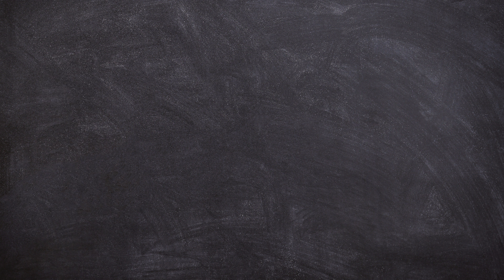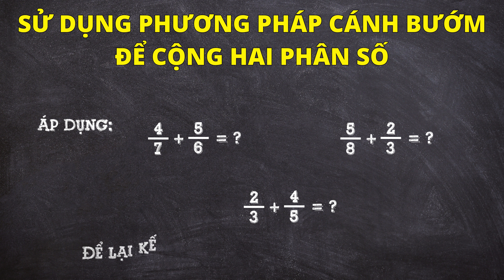SỬ DỤNG PHƯƠNG PHÁP CÁNH BƯỚM ĐỂ CỘNG HAI PHÂN SỐ | Thầy Nguyễn Văn Quyền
Chào mừng bạn đến với Video: SỬ DỤNG PHƯƠNG PHÁP CÁNH BƯỚM ĐỂ CỘNG HAI PHÂN SỐ | Thầy Nguyễn Văn Quyền.

Phép cộng là một trong những phép toán cơ bản với ứng dụng thường xuyên trong cuộc sống. Dù vậy, để có thể hiểu sâu về phép toán này và biểu diễn nó một cách thú vị lại là một điều không dễ dàng, đặc biệt là dạng toán về phân số. Và trong Video này, chúng ta sẽ tìm hiểu một cách giải phép toán cộng hai phân số bằng cách sử dụng phương pháp cánh bướm.

Video này cũng sẽ cung cấp những gợi ý để giải đáp các câu hỏi về phép toán cộng hai phân số khi sử dụng phương pháp cánh bướm như sau:
- Phhương pháp cánh bướm là gì?
- Phép toán cộng hai phân số như thế nào?
- Có cần quy đồng mẫu số khi cộng hai phân số?

Để tiện theo dõi, các em hãy xem thêm phần mục lục sau:
00:00 Giới thiệu về cách sử dụng phương pháp cánh bướm để thực hiện phép toán cộng hai phân số
00:12 Đơn giản hóa phép cộng phân số bằng phương pháp cánh bướm
00:22 Thực hiện phương pháp cánh bướm để cộng hai phân số với nhau
00:43 Tính tử số của kết quả cộng hai phân số bằng phương pháp cánh bướm
00:54 Tính mẫu số kết quả cộng hai phân số bằng phương pháp cánh bướm
01:03 Kết quả cuối cùng khi sử dụng phương pháp cánh bướm để cộng hai phân số

Bây giờ, các em hãy cùng theo dõi những video toán hay nhất của thầy Quyền để có thể nắm vững kiến thức về SỬ DỤNG PHƯƠNG PHÁP CÁNH BƯỚM ĐỂ CỘNG HAI PHÂN SỐ | Thầy Nguyễn Văn Quyền. nhé.